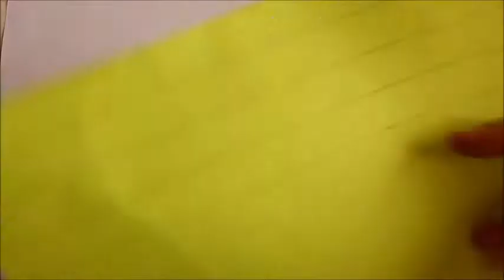ESTRELLITAS y CORAZONES || Con hojas de colores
Hola, espero se encuentren super bien, el dia de ahora les dejo este video de como hacer estrellitas y corazones de papel, yo se que no es nada nuevo pero tengo pensado hacer en un proximo video de una manualidad donde las vamos a necesitar, asi es que ve preparandote con muchas estrellitas o corazones, como vez son muy faciles de hacer ;)

Musica
1ra cancion